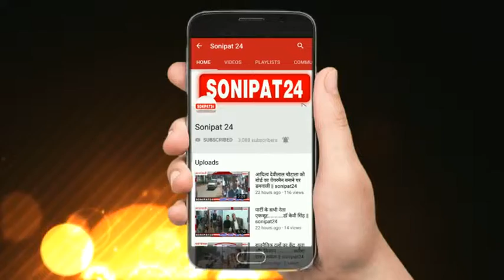खंड स्तरीय खेलों का आयोजन || sonipat24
राजकीय वरिष्ठ माध्यमिक विधालय कालांवाली मे सोमवार से तीन दिवसीय खंड स्तरीय खेलों का आयोजन जोन सचिव गुरप्रीत सिंह के निर्देशन में शुरू किया गया। इस कार्यक्रम में अंबेडकर सभा के प्रधान मंगत नागर व कोषाध्यक्ष मंगत राय मुख्यातिथि के रूप मे पहुंचे। खेल प्रतियोगिता में आयु वर्ग 11 आयु वर्ग 14 आयु वर्ग 17 व आयु वर्ग 19 के लड़के(लड़किया) कबड्डी,खो-खो, बास्केटबाल, हैंडबॉल, एथलेटिक्स के मुकाबले होंगे।
गुरप्रीत सिंह कहा ने कि युवाओं को शिक्षा के साथ साथ खेलों की तरफ भी ध्यान देना चाहिए। खेलों से जहां आपसी भाईचारा बढता है वहीं शारीरिक कमजोरियां भी दूर होती है। उन्होंने कहा कि युवाओं को खेल खेल की भावना से खेलना चाहिए। सरकार ने खेलों को बढावा देने के लिए अनेक योजनाएं शुरू की है ताकि युवा पीढी का ध्यान खेलों की तरफ जाए। उन्होंने कहा कि आज की युवा पीढी नशों की तरफ ज्यादा जा रही है जोकि चिंता का विषय है यदि समय रहते इस तरफ ध्यान नहीं दिया तो युवा पीढी को काफी नुकसान हो सकता है।